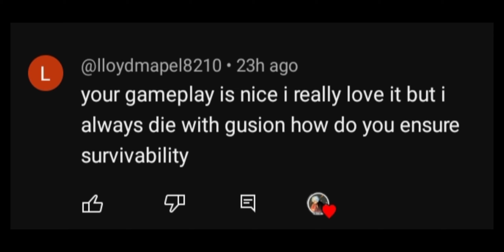TIPS TO PUSH YOUR RANK & TO IMPROVE YOUR GAMEPLAY USING GUSION! 💯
Equipments:

Recorder: Glip
Device: Realme c25s
Editing app: Capcut/Kinemaster

Don't mind these tags:

Gusion Montage
Gusion Tutorial
Gusion Gameplay
Gusion Build Reveal
Gusion Fasthand Montage in 2024
Gusion Speedhack Montage
Gusion Gameplay in 2024
Waze ML
Gusion 2024
Gusion Tips and Tricks
Gusion Revamp
Gusion New Update
Gusion Tutorial in 2024
Best Gusion Montage 2024
Satisfying Montage Gusion
Gusion Shotgun Build
Gusion Best Emblem
Gusion Freestyle Combo
Gusion Combo Trick
Mobile Legends
Gusion tutorial
Gusion best moment in 2024
MOBILE LEGENDS
WTF MOMENTS
Gusion best moment
Gusion best montage
Gusion Tiktok
Gusion freestyle combo tutorial
Gusion freestyle
Gusion double dagger tutorial
Gusion double dagger
Gusion One Shot build
Gusion gameplay
Gusion New Set Up Build
Gusion Highlights
Waze MLBB
Waze ML Gusion
Gusion Badass Moments
Waze ML Gusion Outplayed
Gusion Outplayed